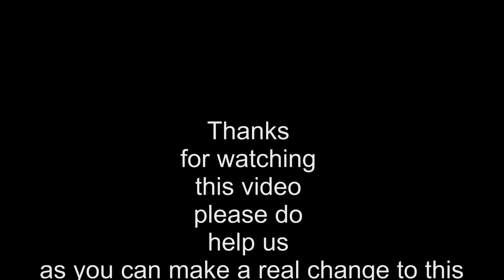PROJECT17AWAKENING HORROR REVIEW